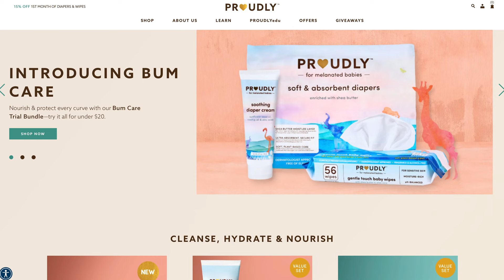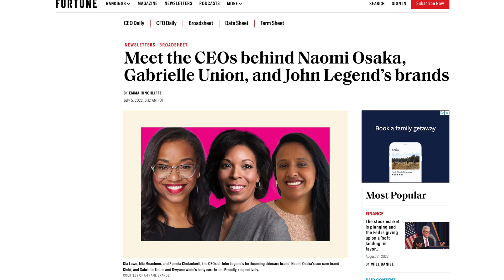Navigating a Career as a Trans Woman of Color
In this episode, we sit down with Avantha Arachchi, COO of A-Frame Brands, to discuss how she was able to overcome a career pivot as a trans woman of color.